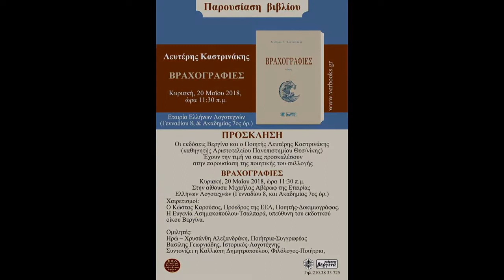Ο Κώστας Καρούσος για τις "Βραχογραφίες" του Λευτέρη Καστρινάκη -Εκδόσεις Βεργίνα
(Στην παραπάνω ερασιτεχνική λήψη, εχει γίνει ενα στοιχειώδες μοντάζ(εισαγωγή, διόρθωση ήχου και αφαίρεση αχρείαστων κενών)

Στην Εταιρία Ελλήνων Λογοτεχνών την Κυριακή 20 Μαΐου έγινε η παρουσίαση της εξαιρετικής ποιητικής συλλογής "Βραχογραφίες" του ποιητή Λευτέρη Καστρινάκη και όσοι παραβρέθηκαν έζησαν μια μυσταγωγική εμπειρία. Απηύθυναν χαιρετισμό ο Πρόεδρος της Ε.Ε.Λ. δοκιμιογράφος-ποιητής, Κώστας Καρούσος και η εκδότρια Ευγενία Ασημακοπούλου -Τσαλπαρά. Για τον ποιητή και το έργο του μίλησαν η Γραμματέας της Επιτροπής Κρίσης Νέων Μελών της Ε.Ε.Λ. συγγραφέας-ποιήτρια, Ηρώ- Χρυσάνθη Αλεξανδράκη και ο πολυγραφότατος ιστορικός και λογοτέχνης Βασίλης Γεωργιάδης, οι οποίοι απήγγειλαν κα ποιήματα από τη συλλογή με πολλή αισθαντικότητα. Η φιλόλογος - ποιήτρια αλλά και φίλη του Λευτέρη Καστρινάκη Καλλιόπη Δημητροπούλου είχε τον συντονισμό της εκδήλωσης και έκανε και μικρή εισήγηση.
Στην εκδήλωση παραβρέθηκαν πολλοί λογοτέχνες, φίλοι του ποιητή και των εκδόσεων Βεργίνα καθώς και λάτρες της ανάγνωσης.